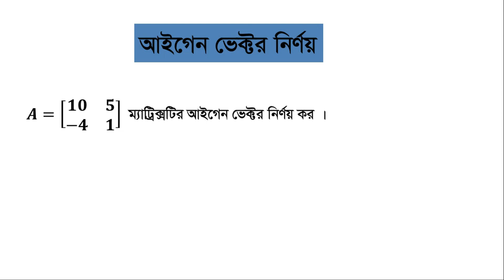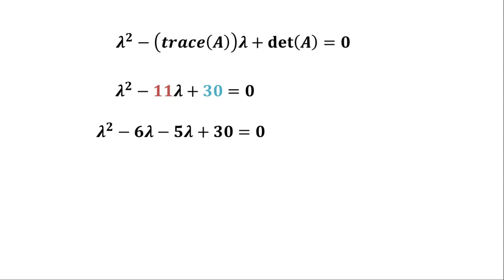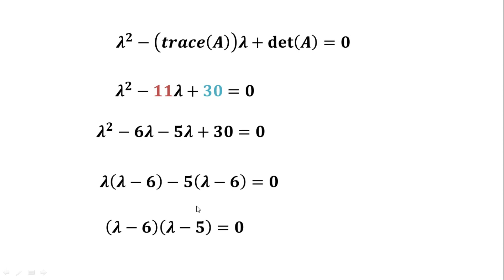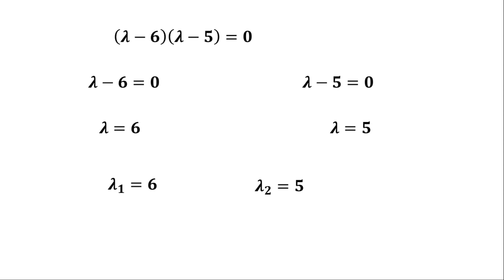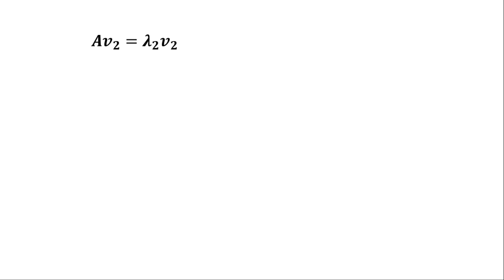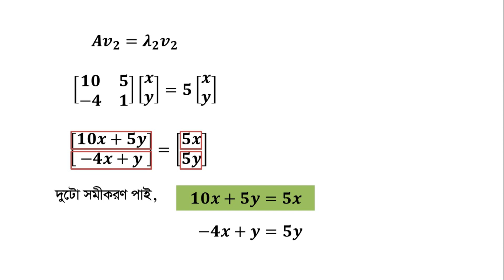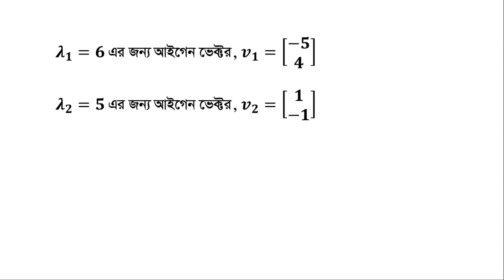Understanding Eigenvectors | বাংলা ভিডিও | ২x২ ও ৩x৩ ম্যাট্রিক্সের সহজ ব্যাখ্যা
Video Description:

🔢 Finding Eigenvectors of Matrices | বাংলা ভাষায় সম্পূর্ণ গাইড | ২x২ ও ৩x৩ উদাহরণ

আপনি কি ম্যাট্রিক্সের আইগেনভেক্টর কিভাবে বের করবেন জানতে চান? এই ভিডিওতে, আমরা আইগেনভেক্টরের সংজ্ঞা, ২x২ এবং ৩x৩ ম্যাট্রিক্সের উদাহরণসহ সহজ এবং পরিষ্কারভাবে ব্যাখ্যা করেছি। ম্যাট্রিক্সের আইগেনভেক্টর নির্ণয় করার প্রক্রিয়া ধাপে ধাপে দেখানো হয়েছে। 📊

এই ভিডিওতে আপনি শিখবেন:

- আইগেনভেক্টর কী? 🧠
- ২x২ ও ৩x৩ ম্যাট্রিক্সের উদাহরণ 📉
- কিভাবে আইগেনভেক্টর বের করবেন | পদক্ষেপ ও কৌশল ✅
- প্র্যাকটিক্যাল টিপস ও ট্রিকস 💡

বাংলাদেশের অনার্স এবং মাস্টার্স পর্যায়ের শিক্ষার্থীদের জন্য এই ভিডিওটি বিশেষভাবে তৈরি করা হয়েছে। ইজেনভেক্টর বের করার পদ্ধতি পরিষ্কারভাবে বুঝতে এবং গণিতের দক্ষতা বাড়াতে, ভিডিওটি পুরোপুরি দেখুন! আপনার মতামত এবং প্রশ্ন কমেন্টে জানান। 💬